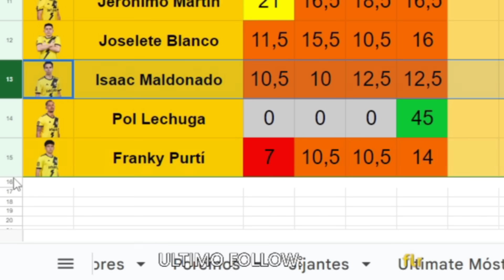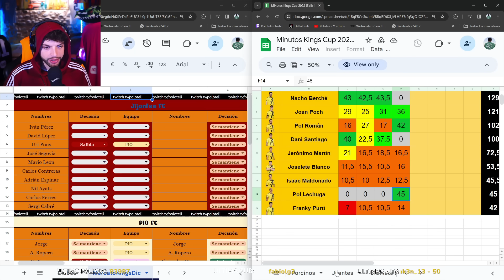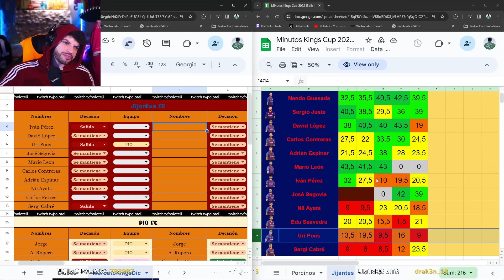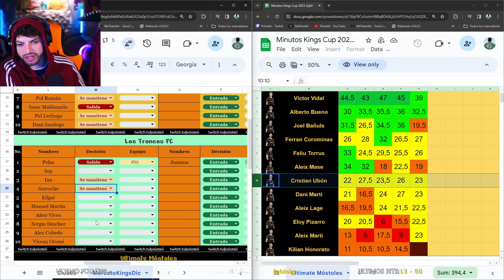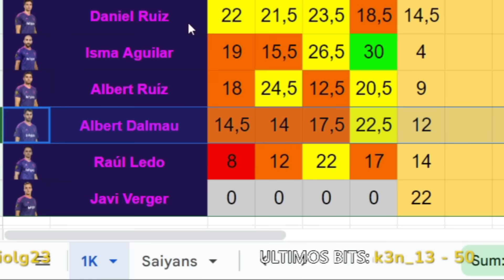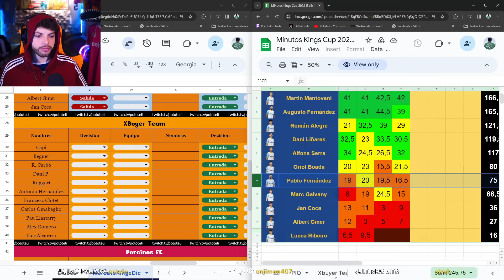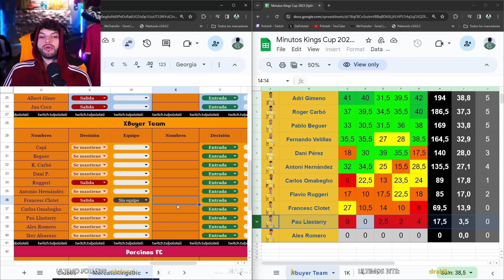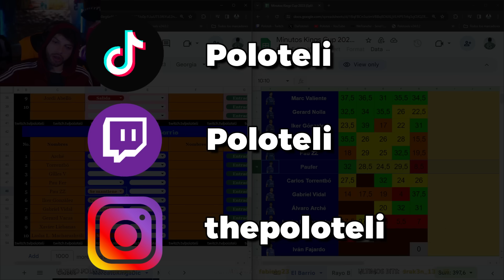JUGADORES que PODRIAN CAMBIAR de EQUIPO en la KINGS LEAGUE 🔁👑